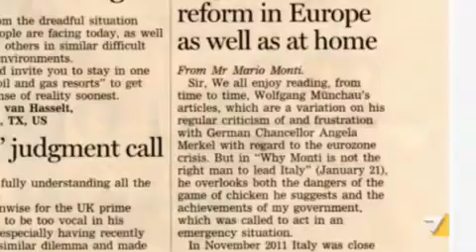ELEZIONI, IL FT CI RIPENSA: BRAVI MONTI E BERSANI, BOCCIATO BERLUSCONI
Dietrofront del quotidiano britannico che aveva criticato apertamente l'operato del governo dei tecnici. Ora parla invece di credibilità personale del premier uscente e del leader Pd